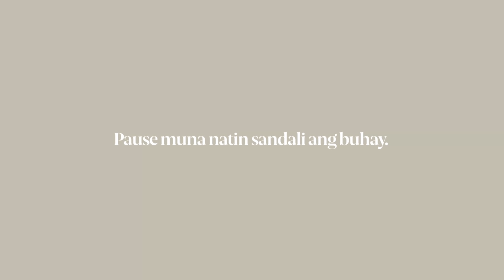I'm tired | Burned out and demotivated? (Self-healing VLOG) | Rica Peralejo - Bonifacio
On this vlog, I share some of my thoughts on the concept of rest why it’s important for you to get things done! If you’re feeling demotivated, tired, BURNED OUT, or even “unproductive,” this vlog is for you.